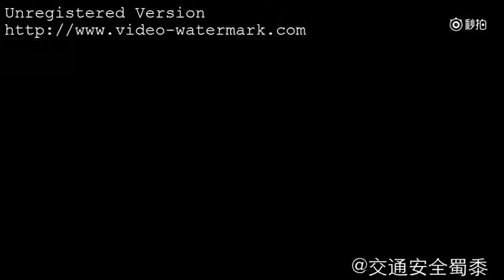基友堵汽车排气管，结果，傻了吧！哈哈哈哈哈哈！